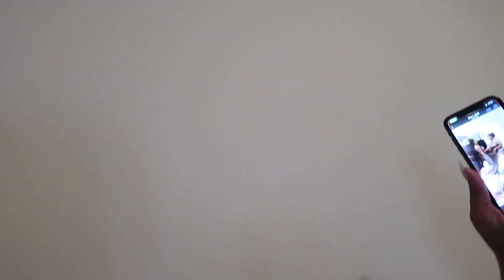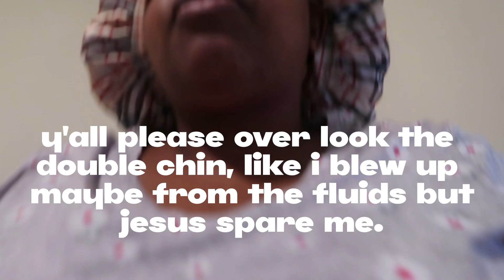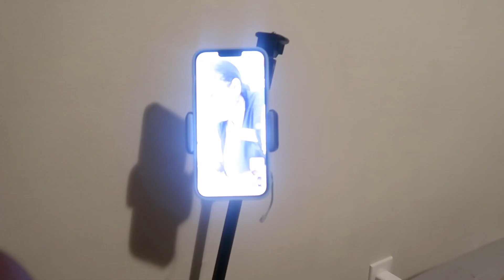Ep.4 unseen series: 2 weeks post opp+ appts+ got my drains removed and i *CRIED*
hello everyone!💙🦋

Episode 4 of the unseen series consist of my appoints of being 1-2 weeks post opp after having my breast  reduction surgery!  in those video you will see me got to my first 2 appointment. 1st appointment was smooth but the 2nd one really took on a emotional roller coaster.  she took my drains out which she said “shouldn’t hurt” & just when i thought the first one didn’t hurt. the second one caught me off gaurd. watch to see me reaction!♥️ hope you enjoys talk to you all in the next video !